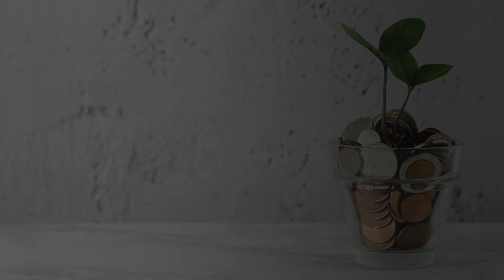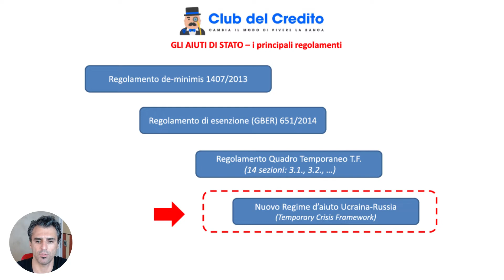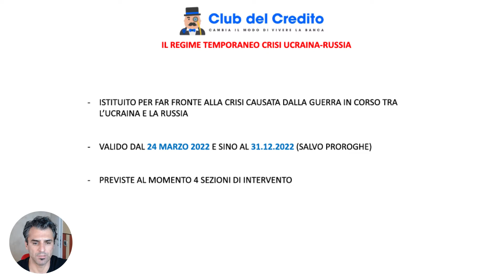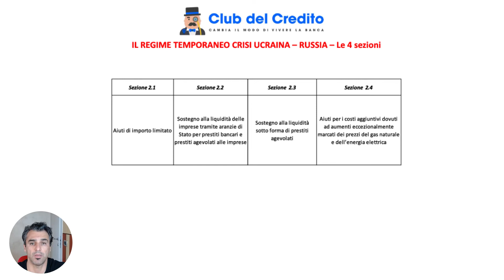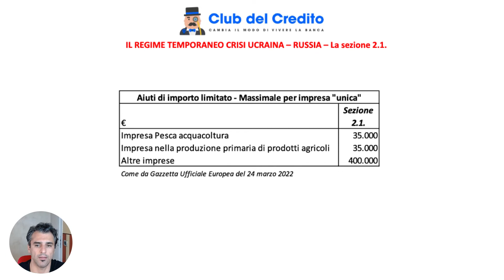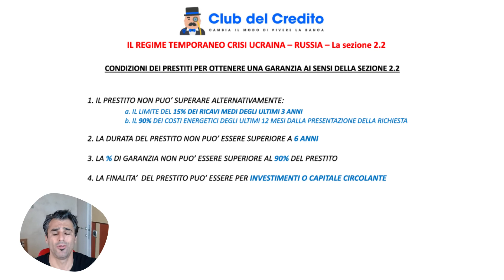Il regime d'aiuto introdotto con l'avvento della crisi Ucraina-Russia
Per far fronte alla crisi indotta dalla guerra tra l’Ucraina e la Russia la Commissione Europea ha introdotto a partire dal 24 marzo 2022 un nuovo regime d’aiuto: il regime temporaneo di crisi Ucraina-Russia.
Tale regime al pari del regime quadro temporaneo prevede alcune sezioni di intervento con precise caratteristiche, in riferimento al massimale d’aiuto ottenibile, all’entità massima dei prestiti erogabili, alla durata massima di tali prestiti…
Nel video che segue dettaglieremo le caratteristiche del regime d’aiuto soffermandoci in particolare sulle prime due sezioni.
Il Club del Credito è quindi al tuo fianco nel capire cosa e perché devi davvero guardare e sapere quanto ti approcci al sistema creditizio; il Club del Credito vuole darti i corretti strumenti per sapere come sei visto e valutato e di come certe scelte possono essere prese al meglio solo avendo la corretta consapevolezza del tema.
Questo contributo fa parte di un percorso formativo unico nel suo genere, destinato alle PMI e a tutti quegli imprenditori che vogliono davvero crescere e finalmente cambiare il modo di vivere la banca
• L’ABC del Club: 10+1 puntate dedicate alle nozioni base che devi sapere per seguire il nostro percorso formativo
• Rubrica Bilancio:  cosa davvero è importante sapere e presidiare di questo tema
• Rubrica Centrale Rischi:  la centrale rischi… come nessuno ve l’ha mai spiegata!
• Rubrica Finanza d'impresa e rapporti con banche: come avere una marcia in più nei rapporti con il sistema creditizio
• Rubrica Contenzioso bancario: lo sai che spesso sei tu a vantare un credito verso la banca?!
• Rubrica Finanza agevolata ed incentivi fiscali: una guida esperta e lungimirante nel mare magnum delle Agevolazioni
• Rubrica Garanzie Pubbliche: accesso alle garanzie, come massimizzarle e come pianificarle
• Rubrica Aiuti di Stato: una vera e propria bussola per la pianificazione della finanza aziendale
• Rubrica Dimensione d'impresa: quando le dimensioni contano!
• Rubrica Tassi & Mercati: la guida alle tue scelte di indebitamento
• Rubrica Breaking news: tutto quello che cambia e devi necessariamente sapere
• Rubrica Le Dirette Live: un solo obiettivo… affrontare casi reali e rispondere alle vostre domande in diretta